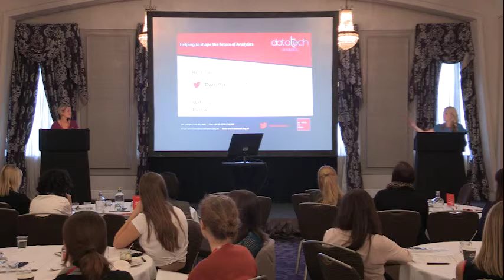WiD 2016 Introduction by Rachel and Roisin of Datatech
Rachel Keane and Roisin McCarthy of Datatech introduce Women in Data UK 2016, London